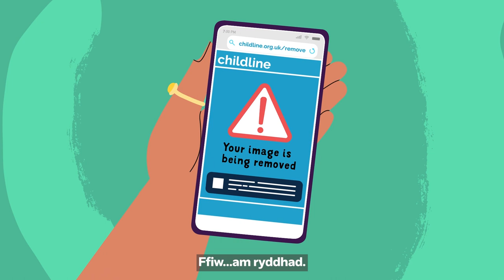Report Remove: removing nude images online - (Welsh)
If you’re worried about a nude image or video of you being shared online, we can help you take it down with Report Remove. Visit Childline.org.uk/Remove and we’ll help you make a confidential report to the IWF (Internet Watch Foundation) to see if it can be taken down.
There are lots of ways to get support from Childline:
About us
Childline is a free, private and confidential service for anyone under 19 in the UK.
 Whatever your worry, whenever you need help, however you want to get in touch. We're here for you online, on the phone, anytime.